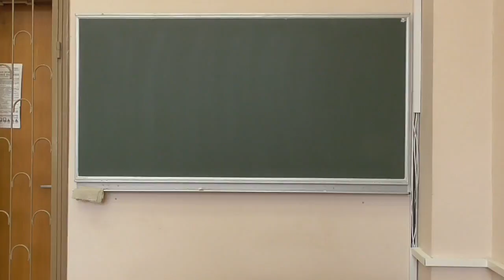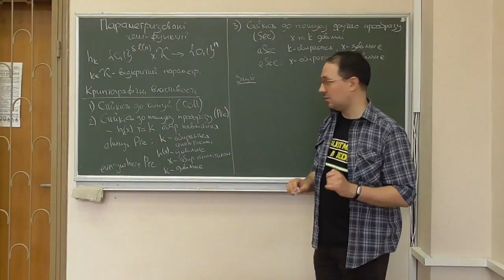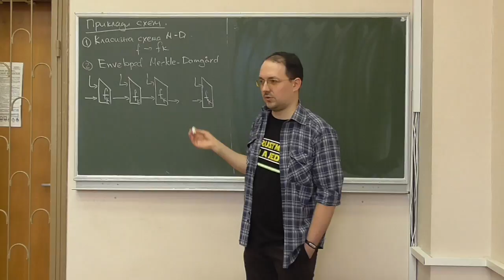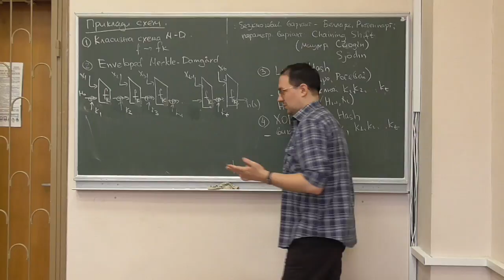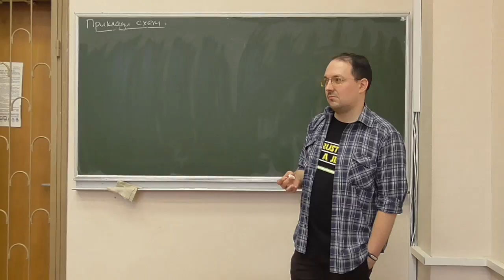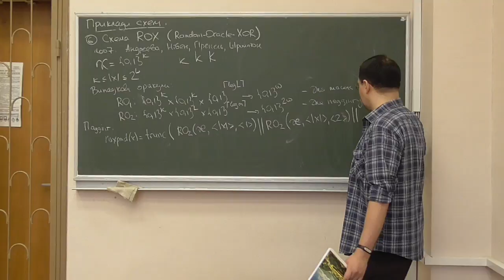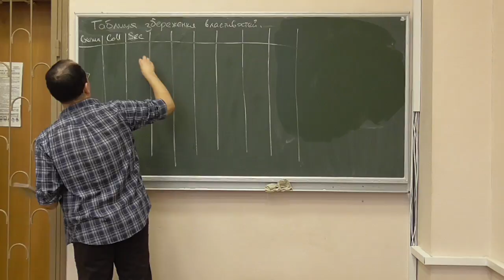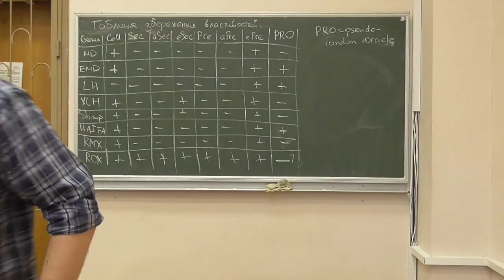Д4, лекція 05-1: параметризовані геш-функції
Розглянуто такі питання:
-- визначення параметризованої геш-функції;
-- криптографічні властивості параметризованих геш-функцій: стійкість до колізій, стійкість до пошуку (другого) прообразу (always -- при фіксованих ключах, everywhere -- при фіксованих повідомленнях);
-- загальна схема параметризованої геш-функції;
-- схеми параметризованих геш-функцій: класична схема Меркле-Дамгора, Enveloped Merkle-Damgaard, лінійний геш (Linear Hash), лінійний геш із ксорами (XOR Linear Hash), схема Шупа (Shoup scheme);
-- схема ROX (Random-Oracle-XOR);
-- таблиця збереження криптографічних властивостей стискаючих функцій у схемах параметризованого гешування;
-- прикінцеві зауваження.